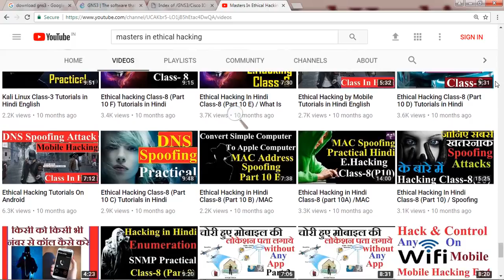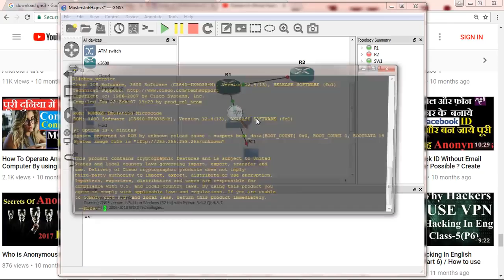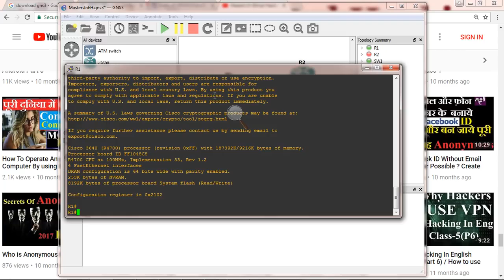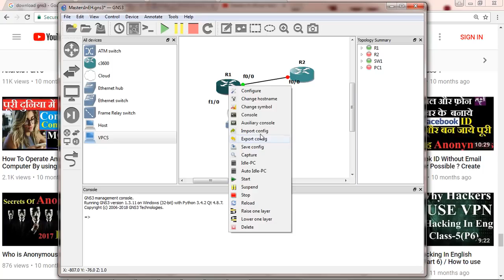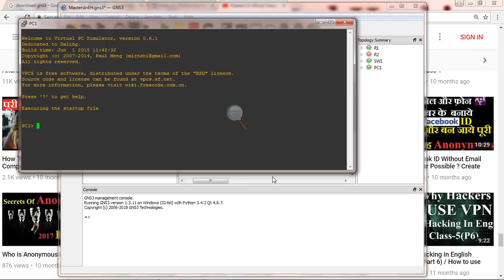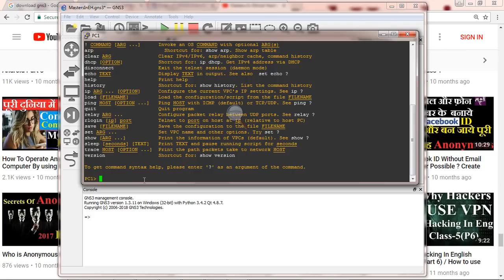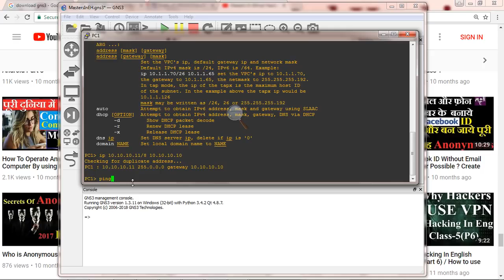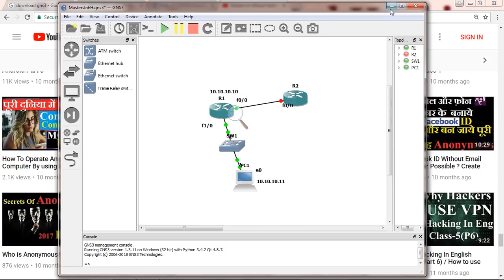GNS3 Lab Setting Practicals in Hindi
आज का यह वीडियो GNS 3 से जुड़ा  हुआ है पिछली वीडियो में आपने सीखा था की GNS 3 को कैसे इनस्टॉल किया जाता है और GNS 3 में कैसे सॉफ्टवेयर को ऐड किया जाता है GNS 3 में कैसे डिवाइस को कनेक्ट किया जाता है आज हम  इस वीडियो मे जानेंगे की GNS 3 में आई पी एड्रेस को कैसे प्रोवाइड किया जाता है ?
Today's video is related to GNS 3 In the previous video you learned how to install GNS 3 and how to add software to GNS 3, how to connect device in GNS 3 I will know how to provide IP address in GNS 3.